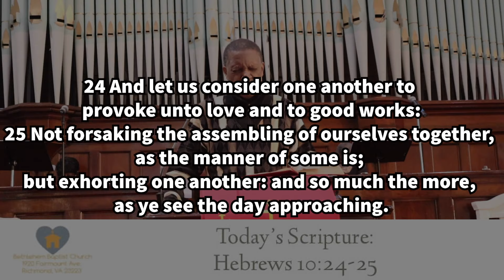Bethlehem Baptist Church, Sunday Service 1/31/2021